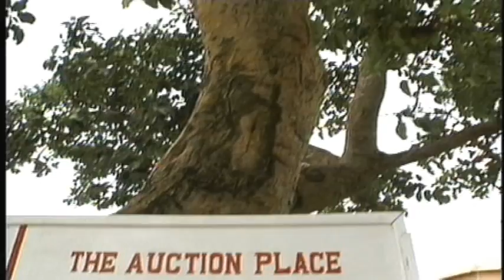Ouidah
The city of Ouidah was once known for its brutal yet efficient slave trading system.  Van Dora Williams traveled there in 1999 and retraces the steps of captured Africans as they journeyed on the slave route from the interior of Africa to the busy port city of Ouidah on the Atlantic ocean.  This segment is part of the Emmy award winning documentary, Noble Desire: A Time for Healing.